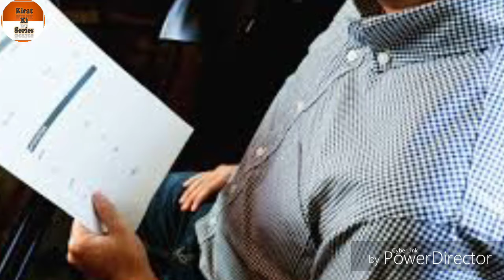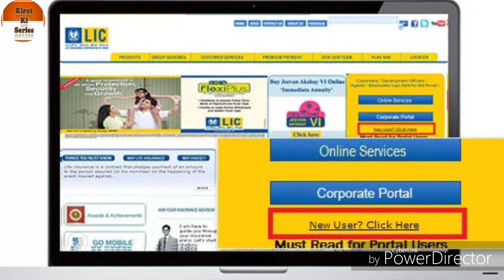LIC पॉलिसी पसंद नहीं आई तो इस तरह वापस पा सकते हैं अपना पैसा | LIC Se Paise Kaise Nikale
आप जब भी कोई बीमा पॉलिसी खरीदते हैं तो आपको उस पॉलिसी के बारे में जानने और समझने के लिए बीमा सौंपने आपको कुछ समय देती हैं। इस अवश्य के दौरान आप यह फैसला कर सकते हैं कि आप यह पॉलिसी जारी रखेंगे या फिर इसे वापस कर अपनेपैसे वापस लेना चाहेंगे। इस समय अवधि को फ्री-लुक पीरियड कहते हैं।
आप फ्री लुक अवधि का लाभ आप 15 दिनों तक उठा सकते हैं। फ्री-लुक अवधि के दौरान आप कंपनी को पॉलिसी वापस कर सकते हैं।

LIC पॉलिसी पसंद नहीं आई तो इस तरह वापस पा सकते हैं अपना पैसा | Free Look Period, LIC se paise kaise nikale